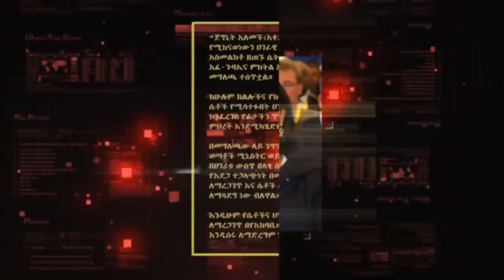Ethiopia || የእለቱ ሰበር ዜናዎች